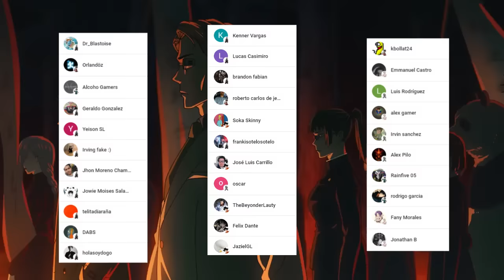El DESPERTAR de SUKUNA 😱 TOJI es una BESTIA 🤯 Jujutsu Kaisen T2 Cap 15 Análisis